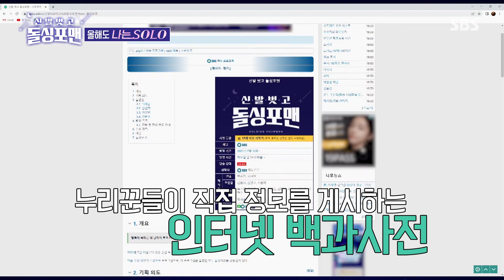이상민, 돌싱포맨 잦은 편성 변경에 자존심 스크래치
이상민은 돌싱포맨 잦은 편성 변경에 자존심 스크래치를 당한다.

SBS 화요일 예능 ‘신발 벗고 돌싱포맨'